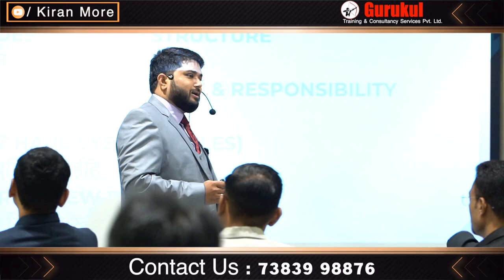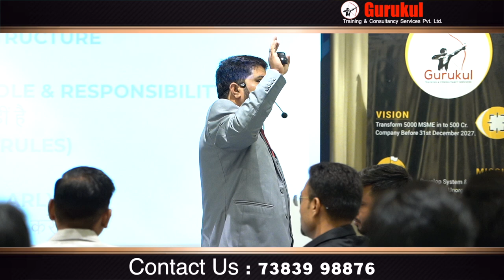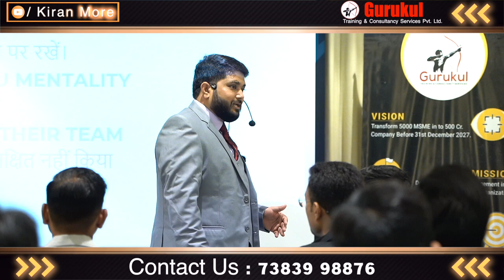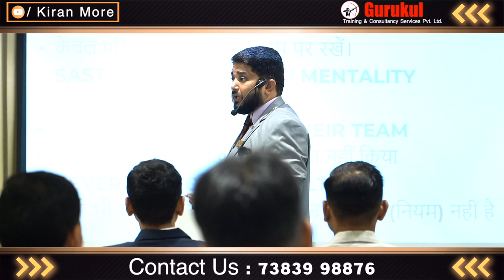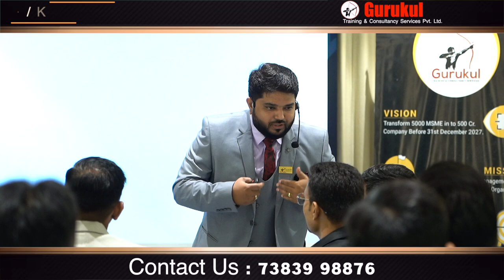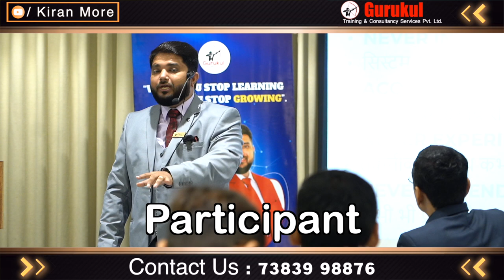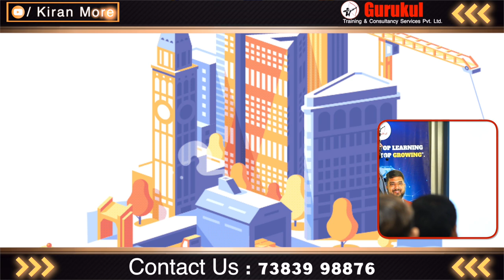Decision-making and management are keys to business growth - Kiran More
Business management and decision-making are crucial pillars for any successful enterprise. Strong decisions, backed by strategic insights, can steer a company towards growth and resilience, ensuring that it remains competitive and adaptable. Effective management keeps the team aligned with business goals, optimizes resources, and strengthens operational efficiency. When a business has both robust decision-making and sound management, it builds a foundation for sustainable success, empowering leaders to navigate challenges and seize opportunities.